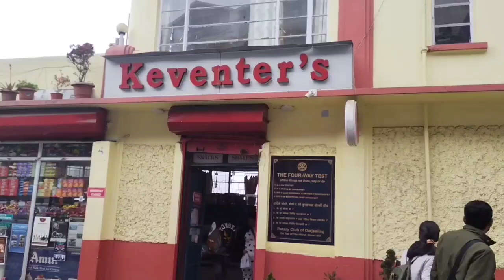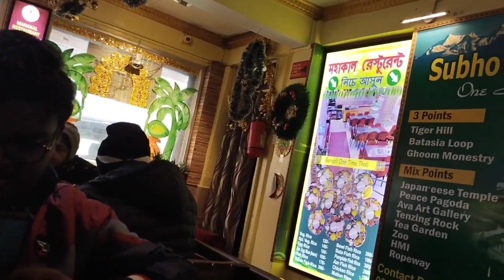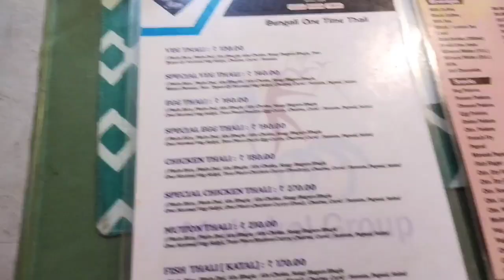Darjeeling sostay bangali khaberer thikana।।Vlog -39।।